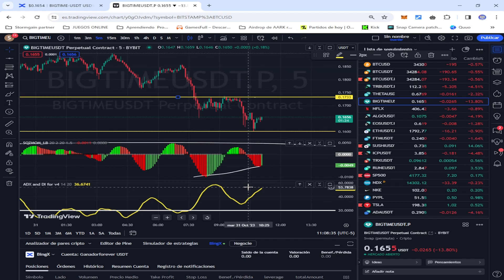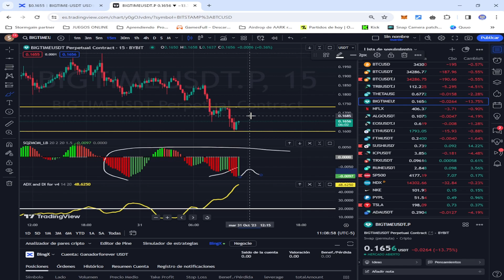TRADEANDO EN VIVO CON LA COMUNIDAD MONEDA BIGTIME